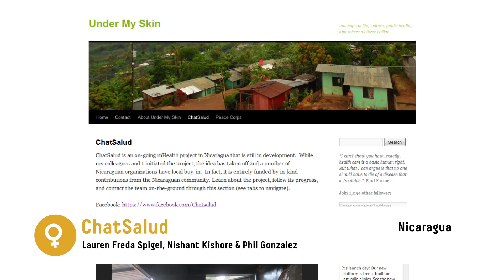WSYA Winner 2014/15 - Power to Women - ChatSalud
An opt-in SMS system that connects Nicaraguan youth to sexual and reproductive health (SRH) information and local health services through SMS on their own mobile phones. It empowers young men and women to take charge of their SRH, as well as to be responsible partners as they continue into adulthood.